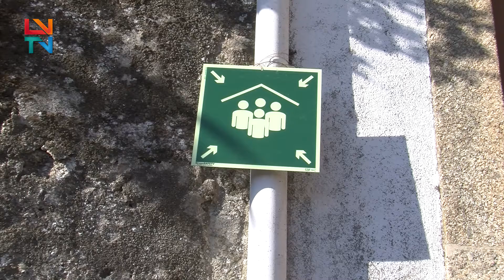Comemoração do Dia Internacional da Proteção Civil em Torre de Dona Chama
Inserido no projeto “Aldeia segura, populações seguras”, Torre de Dona Chama realizou um simulacro de incêndio rural descontrolado.